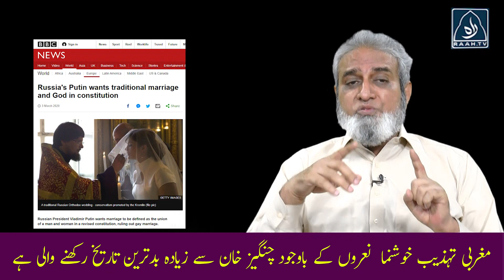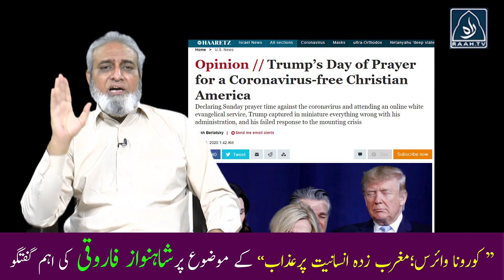Corona Virus is from God to Punish the Rebel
Corona Virus created a condition where we can say that it is a Punishment for those who rejected God from their lives.
Shahnawaz Farooqui special Talk